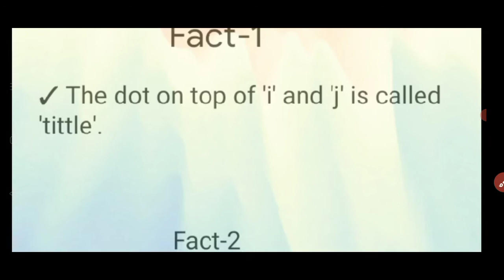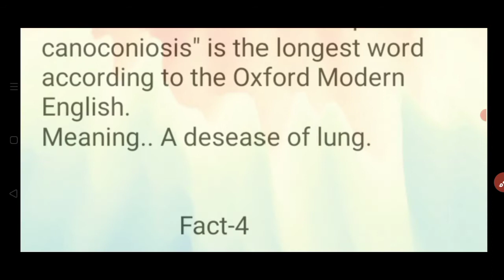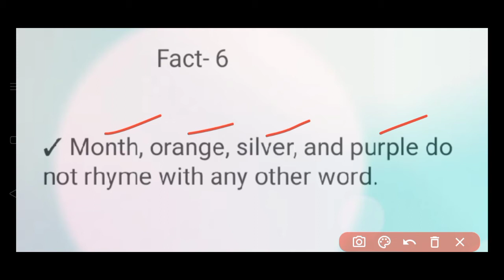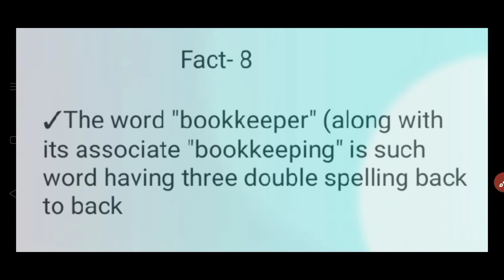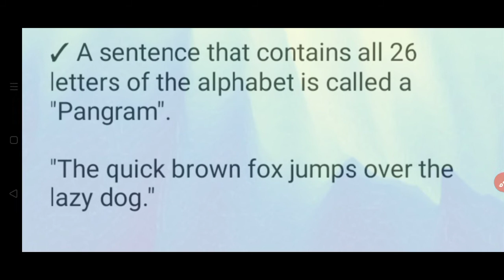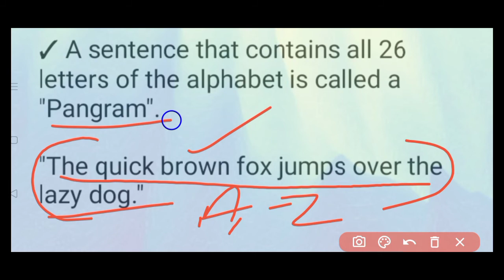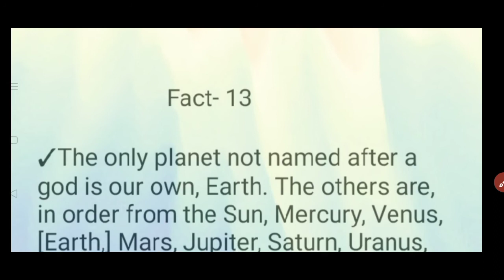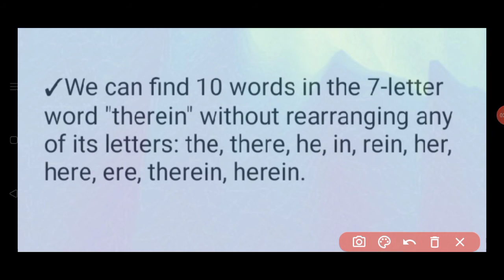15 Amazing facts about English Language...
Some most interesting facts about English Language.